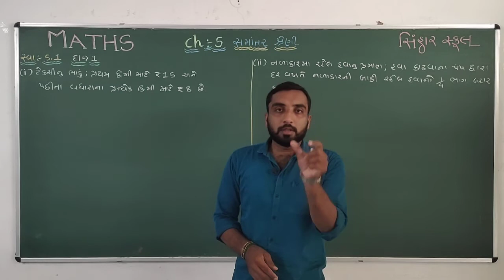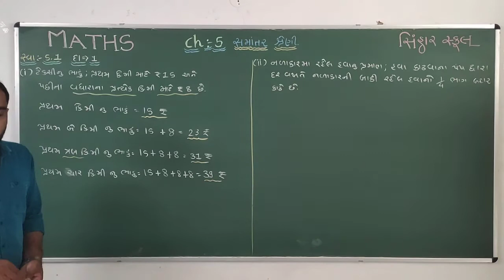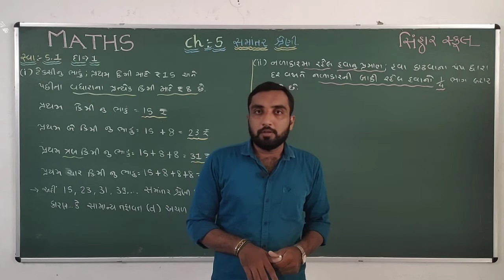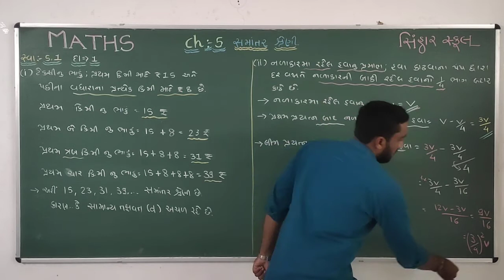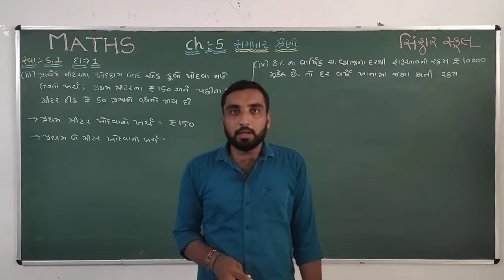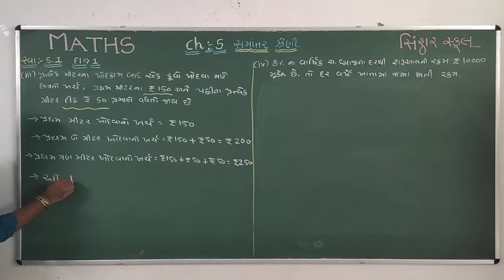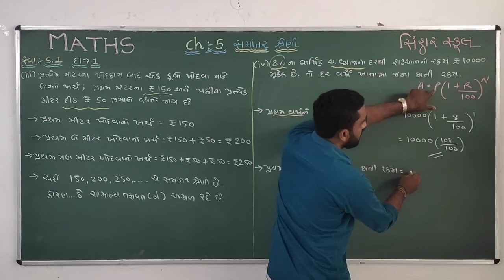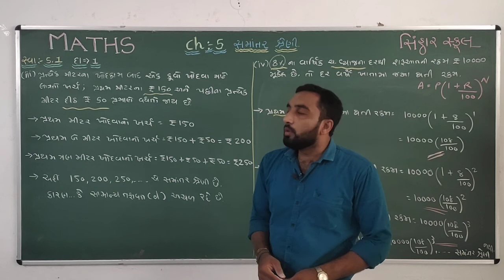STD 10 MATHS CH 5 SAMANTAR SRENI L 3